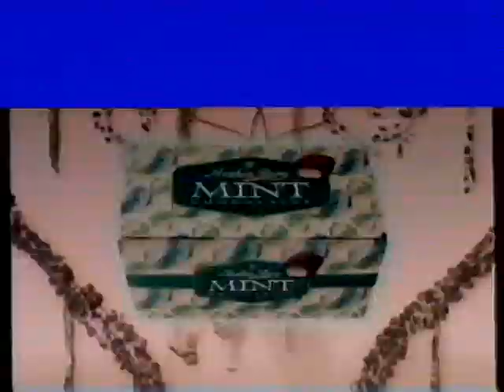The Dark side of VHS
Though I am nostalgic about VHS, then I dont miss this. When A tape just would play properly. I cannot remember whether what you see here was due to a poor qaulity recording, a poor quality tape or whether the VHS-machine it self was on its last legs, sorta say. Or maybe all 3. At any rate: I dont miss this about VHS. That being said, this is also a good sign of the "Quality" of VHS. A tape could be broken and unplayable in one part, but the rest of the tape could be fine, and could be played easily. Today if a video file is partly broken, it is unplayable.